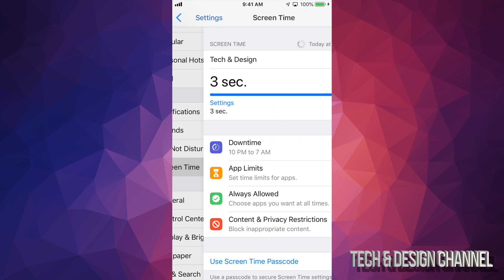How to Turn OFF Screen Time on iPhone | iPhone X, iPhone 8, iPhone 7, iPhone 6, iPhone 5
Turn off Screen Time in your iPhone XR, iPhone XS, iPhone SE, iPhone 8 Plus, iPhone 7 Plus, iPhone 6 Plus, iPhone 6s Plus, iPhone Se, iPhone 5S